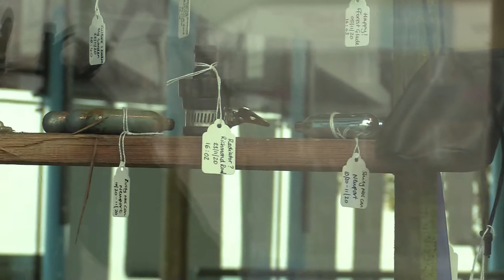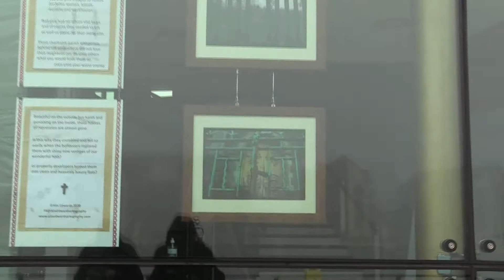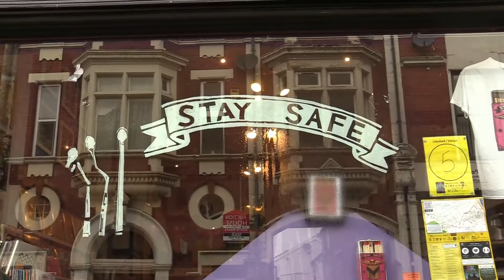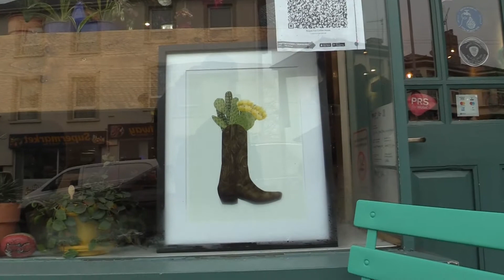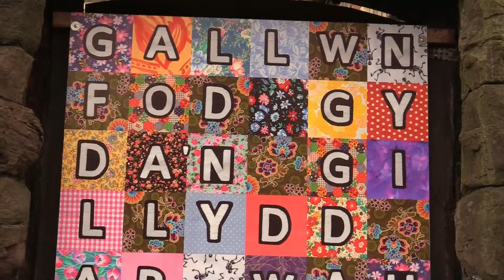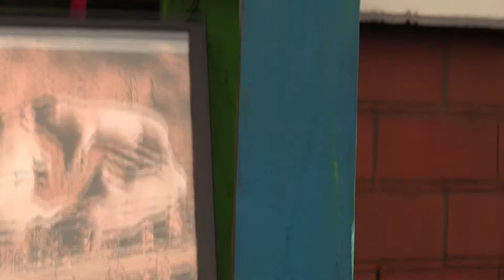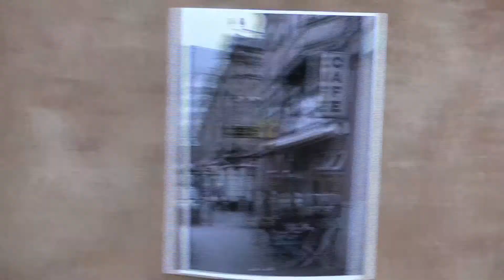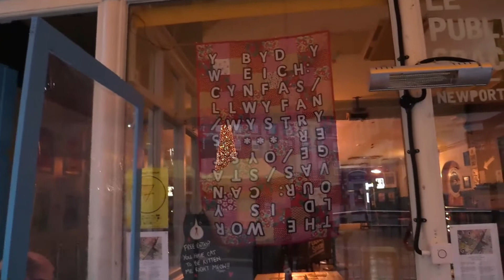Art on the Hill 2020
Here's a walking tour of Art on the Hill Newport 2020!